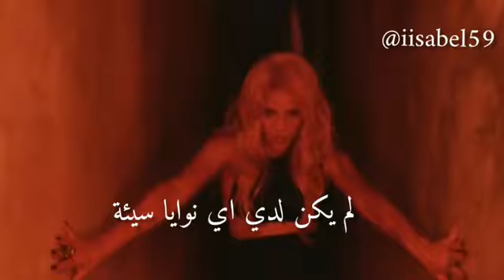Shakira and Maluma chantaje